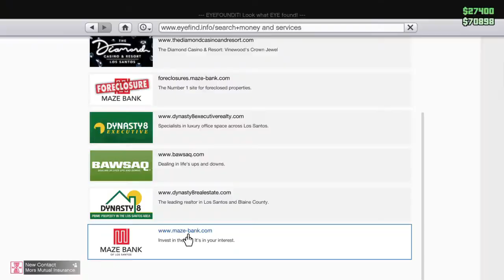Kata löytää saman aseen kuin Jinillä | GTAV online (ps4)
Kata löytää aseen.